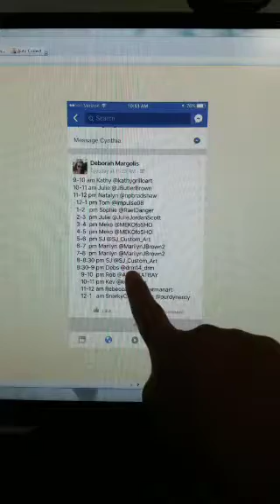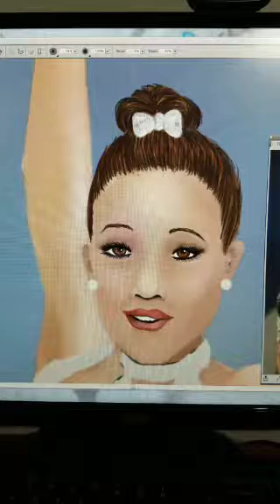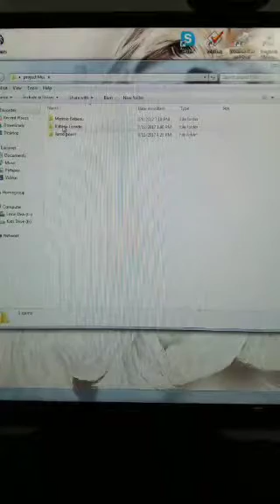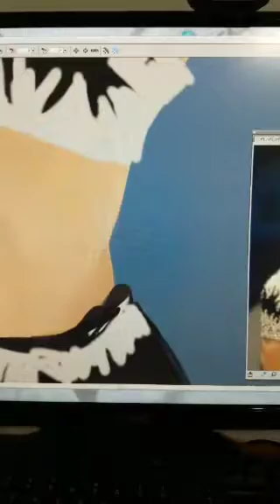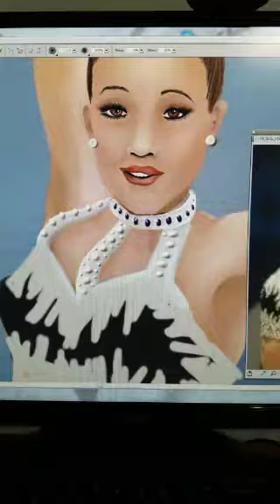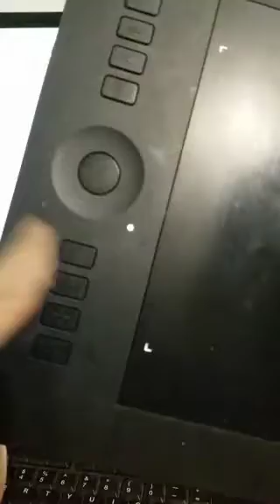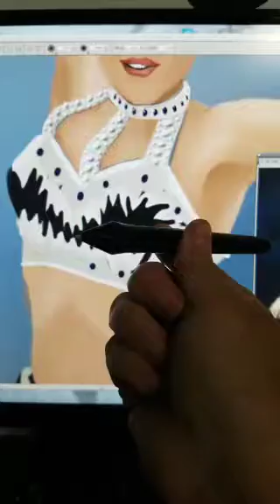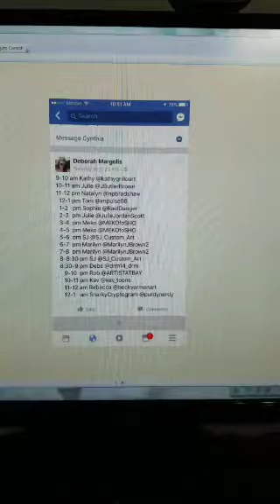Corel Painter Fashion Illustration ; Marissa pt2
Periscope- @kathygrilloart